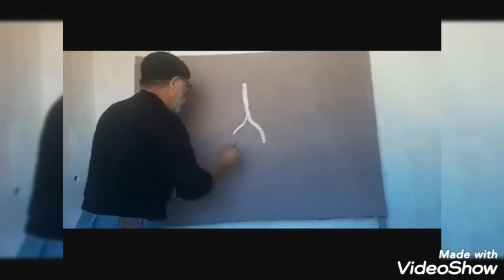Willy William Ego' English Pointer Dog World's fastest painter M. Ghailan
Mokhtar Ghailan Moroccan Artist of Challenge and Courage
Mokhtar Ghailan The King of Colors
Professional and Original Artist .
Mokhtar Ghailan works in many styles of paintings ...
Art out of Waste and Trash ...
Theatre Stage disigner ...
Drumer Percussionists ...
one of His speciality is his art painting performances and shows  live on Stage ...